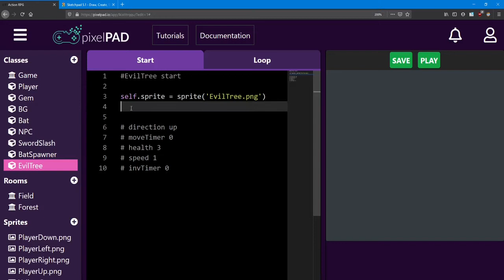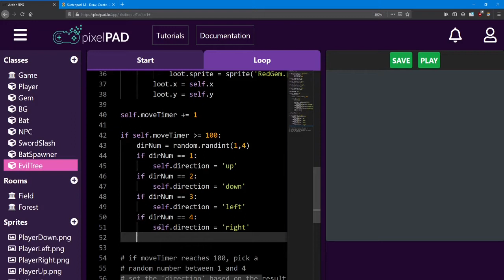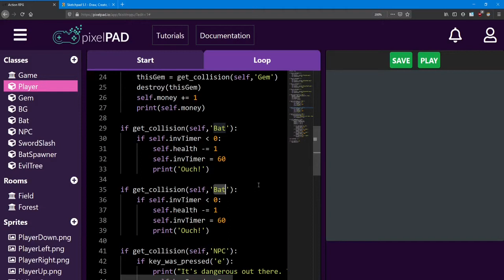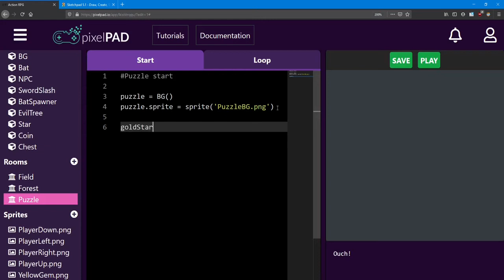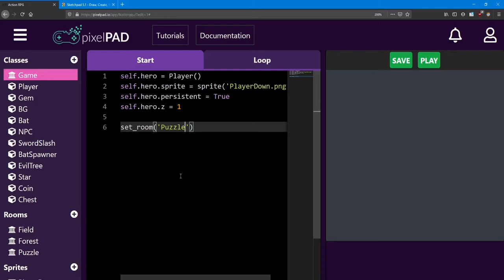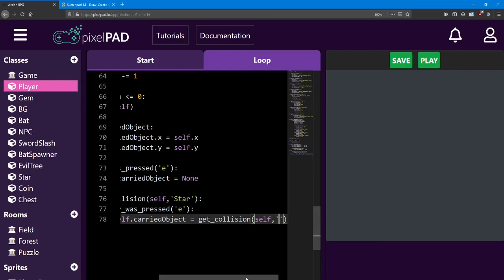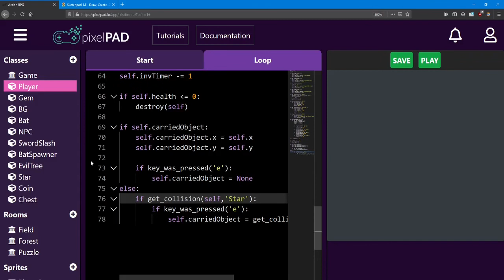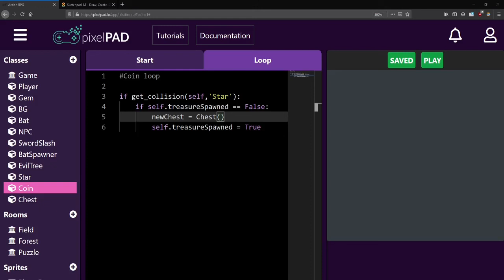PixelPAD Tutorial: Action RPG #9 - Puzzles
Learn Python by creating an Action RPG game on PixelPAD

Are you ready to learn Python and create your own games? In this course we are going to create an Action RPG game on PixelPAD, a web-based IDE. All you need is a computer connected to the internet.

At the end of this course we will have coded our fully working Action RPG game, containing 3 types of enemies, 2 pieces of equipment, a puzzle, a boss encounter, and infinite room for expansion! The final project can be found here:

This course is going to teach you everything you need to start coding your own games, including:

- Programming Logic
- Classes and Sprites
- X & Y Coordinates
- Object Oriented Programming
- Random Elements
- Advanced Conditions
- State Machines